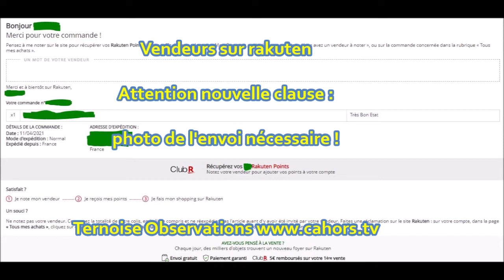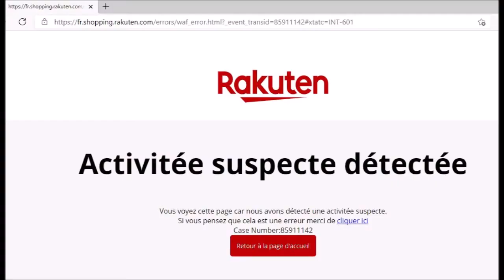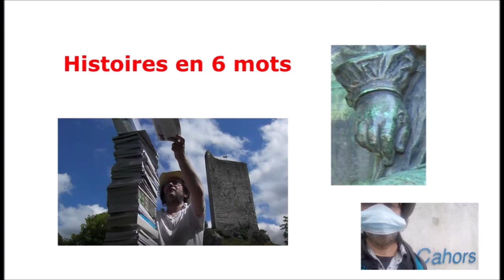Vendeurs sur rakuten, attention nouvelle clause : photo de l'envoi nécessaire ! Pour cas colis égaré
Vendeurs sur rakuten : attention nouvelle clause : photo de l'envoi nécessaire pour le cas réclamation de commande non reçue

5 avril 2021 dans le courriel "informations d'expédition"

4 -
Rakuten procédera à votre paiement après la livraison.

7 avril dans le courriel "informations d'expédition"

4 -
Notez qu'en cas de réclamation pour commande non reçue,
une photo de votre colis dûment affranchi avec l'adresse de destination visible vous sera demandée par le Service Clients de Rakuten
pour garantir le paiement de votre vente.